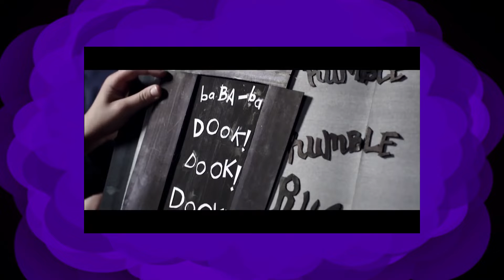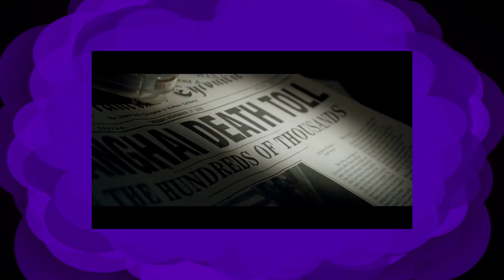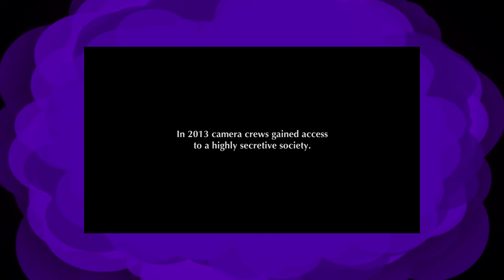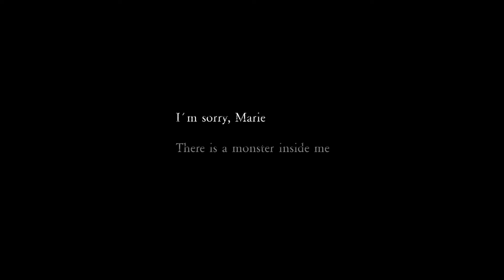Especial Halloween - REYCINE -T1 –E7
La pregunta del episodio (se me olvido ponerla en el video pero allí les va) ¿qué película de miedo te gusta?

Producción: Reynerio Espinoza

Edición: Amanda Gassen y Reynerio Espinoza

Amanda Gassen

Participación especial en MoonLake  Films

Making of del cortometraje O.M.